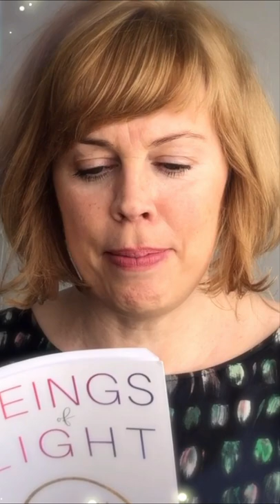Beings of Light | Book by Shannon O'Hara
We are accompanied on this planet by the most splendid mega-beings.

Some have called them angels, others guardians, and now Beings of Light.

Most have forgotten them, others totally disbelieve and very few receive.

The BEINGS OF LIGHT are here to work with us to create greatness on earth.

To enjoy the greatness of embodiment and flourish with life and nature.

Diving into this book will be an energetic experience like no other.

This book is available in English | French | Spanish.